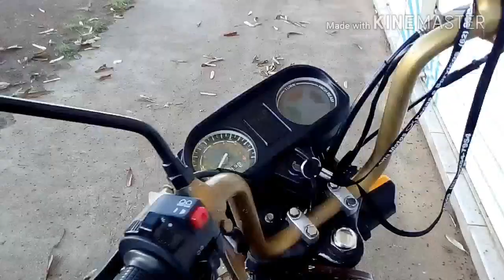Old Biker 89: BR 060 Acidente com meu tanque 😐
Viajem simples de Abadiânia a Alexânia, apenas 30 km.
Vídeo para atualização do canal.

Today 1990 Old Biker 89